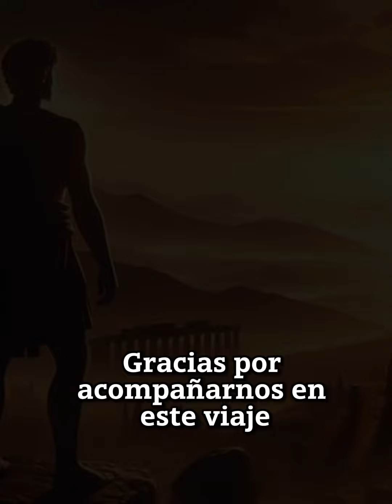Mitos y Leyendas de Alejandro Magno: Descendiente de Dioses y Conquistador de lo Imposible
"Bienvenidos a una fascinante exploración de los mitos más extraordinarios de Alejandro Magno. En este video, nos adentramos en las historias que rodean a este icónico conquistador, desde ser considerado un descendiente de dioses hasta su búsqueda de la inmortalidad. Descubrirán cómo Alejandro Magno, una de las figuras más emblemáticas de la historia, se ha transformado en un personaje casi mítico. Acompáñennos mientras desentrañamos relatos de encuentros con criaturas míticas, hazañas sobrenaturales y la incesante búsqueda de la eternidad. ¡Sumérjanse en el legendario mundo de Alejandro Magno!"